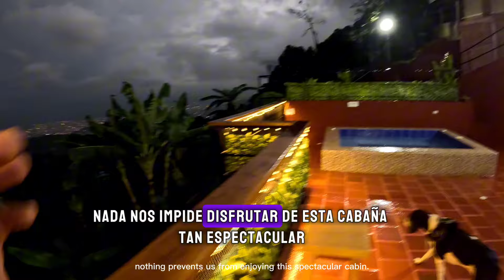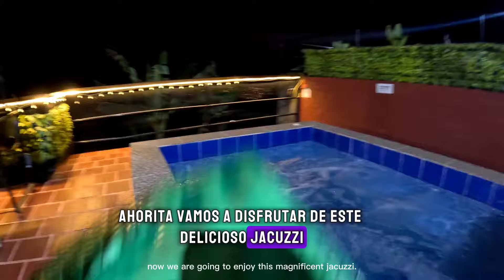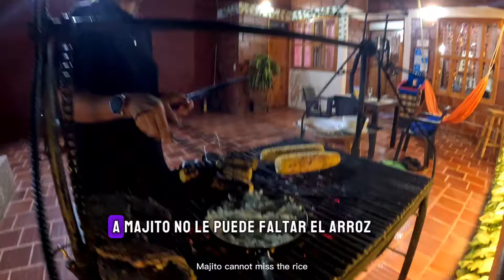EN LAS MONTAÑAS DE CALI ENCONTRAMOS UNAS INCREÍBLES CABAÑAS PARA FAMILIA Y PAREJA VILLA DEL EDEN🌬